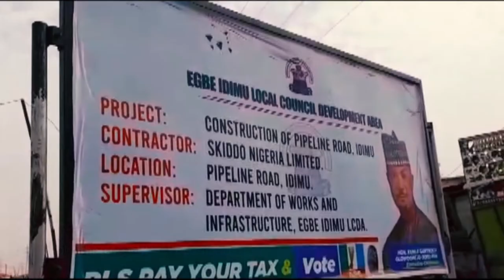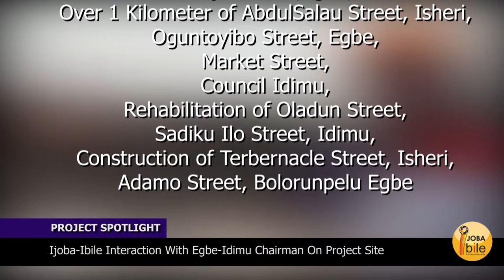EGBE-IDIMU COUNCIL BOSS FIXES STATE ROAD FOR THE CONVENIENCE OF RESIDENTS.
Document from Ijoba-Ibile TV